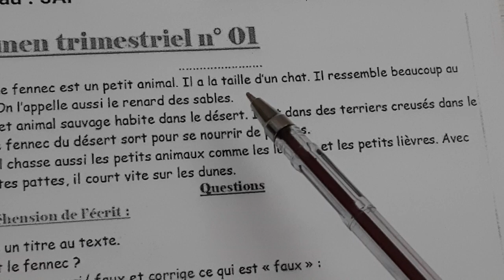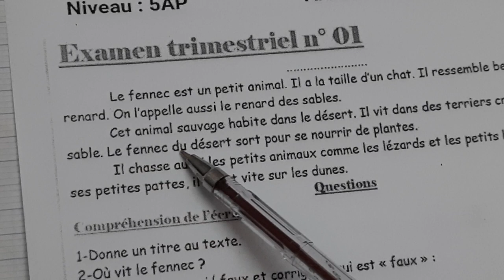الخامسة إبتدائي/تصحيح الإختبارالأول/ورقة تلميذة